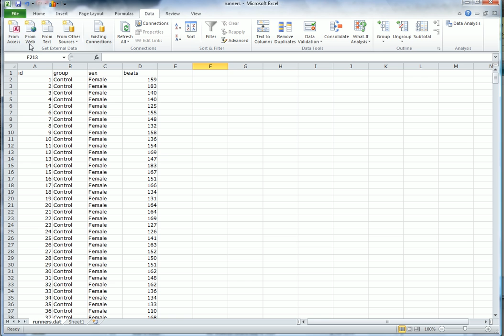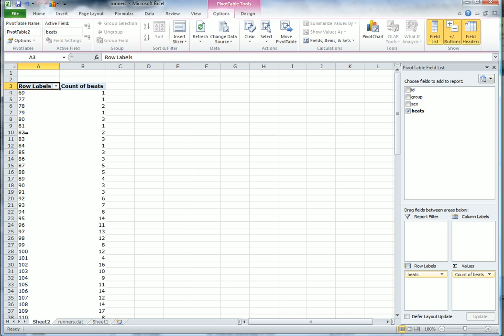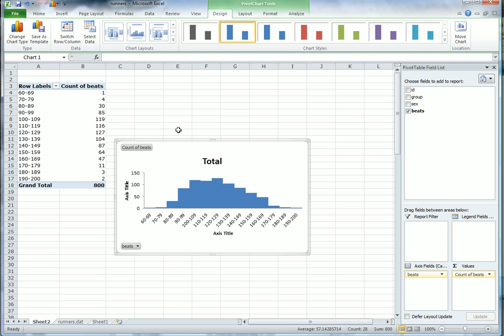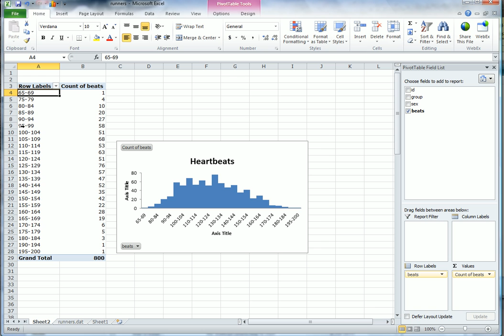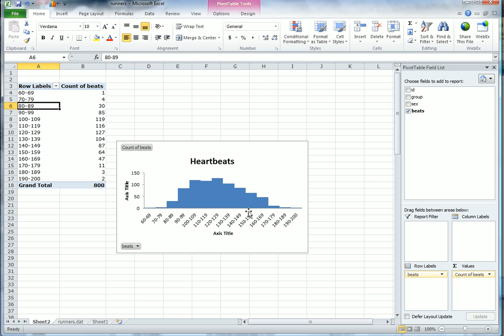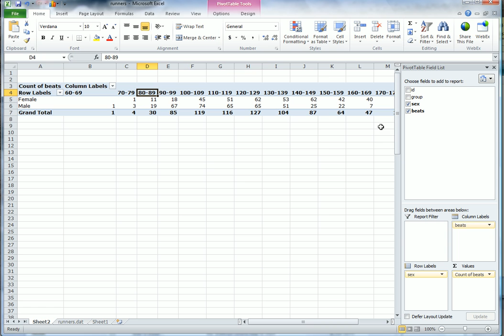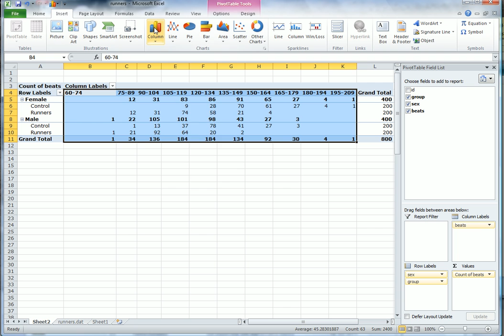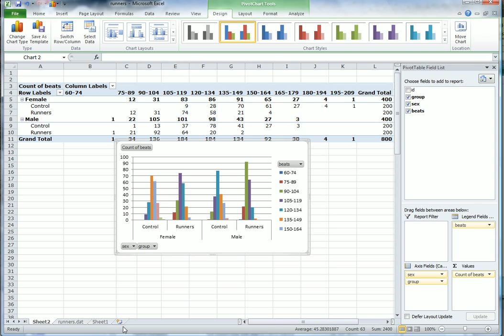Exploring data with Pivot Table.avi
Use of Excel's Pivot Table to examine a dataset for "insights".